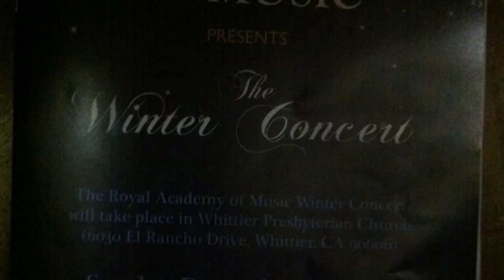Jade's December 2010 recital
Winter concert 12/19/2010